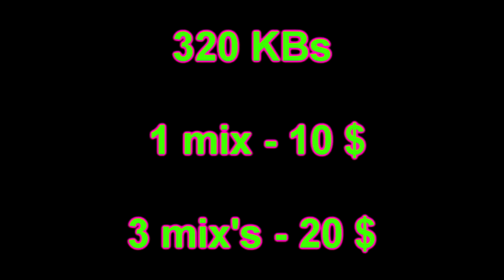DJ Глюк (DJ Gluk) - Жидкий Драм Vol. 314 [Drum and Bass/Liquid Funk]